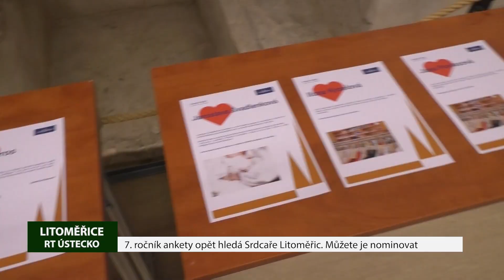7. ročník ankety opět hledá Srdcaře Litoměřic. Můžete je nominovat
Už 7. ročník ankety Srdcař Litoměřic vyhlásilo Zdravé město Litoměřice. Pokud víte o člověku, který nezištně a na úkor svého volného času vykonává v Litoměřicích dobrovolnickou činnost s cílem potěšit, udělat radost nebo pomoci druhým, pak neváhejte, a nominujte ho.